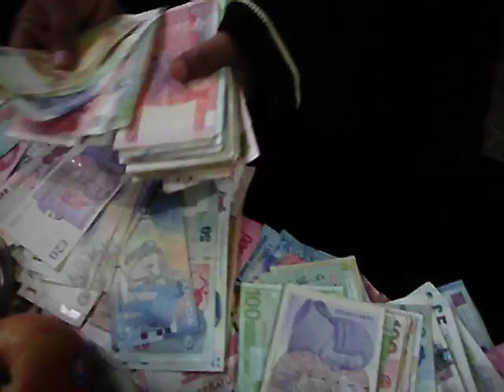[Video Lengkap] Dimas Kanjeng gandangakan mata uang asing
Dimas Kanjeng gandangakan mata uang asing